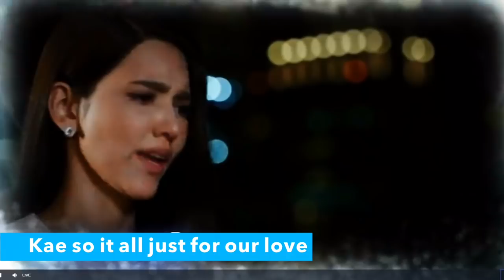[Ep5 English sub] Game Sanaeha Ep5 preview English sub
Game Sanaeha Ep5 English sub
James Ji and Taew Natapohn